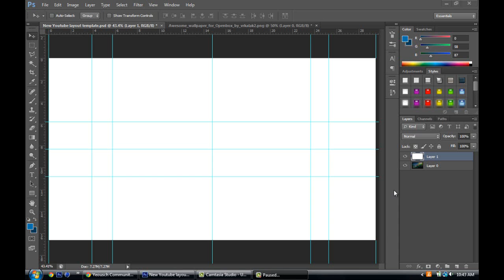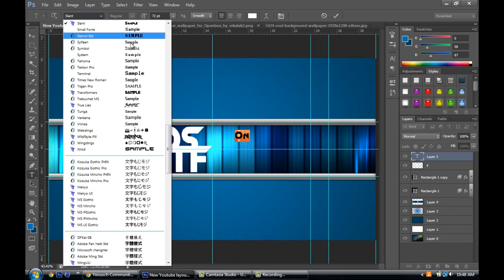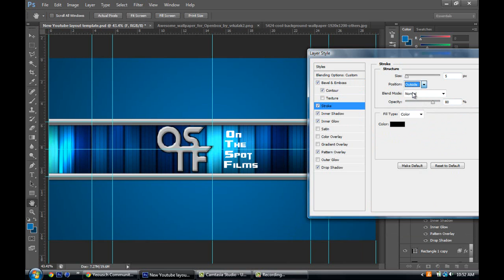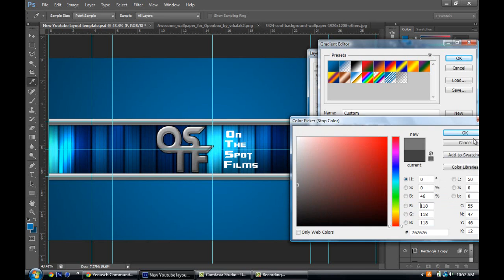OnTheSpotFilms Banner Speed-Art #5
A speed art i did for a youtube channel that i know

Song- Klaypex - Lights